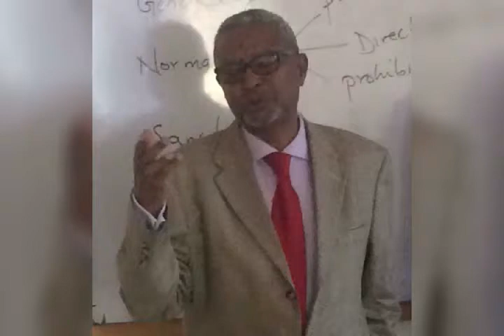Maanso baroordiiq Haaji Abdiwaraabe by Ismail Jaajumow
Maasno Baroordiiq oo Ismail Jaajuumow u tiriyay Aabihii Somaliland Haaji Abdikarim Husein,Abdi waraabe AHuN